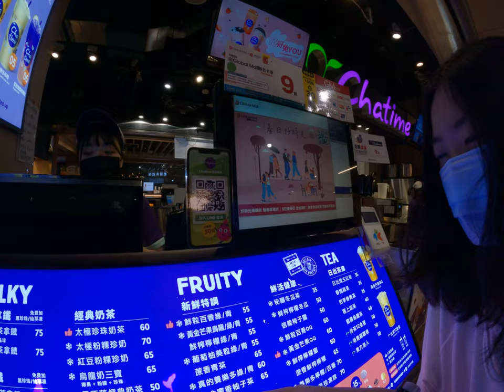日出茶太神奇飲品試試看買起來 3